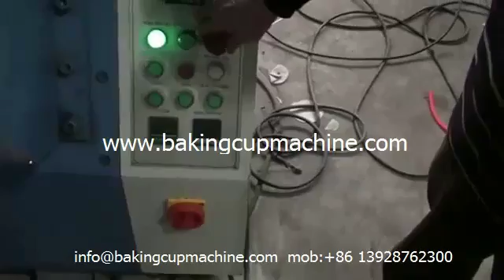crimped baking cup machine,crimped baking cup machine manufacturer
Guangzhou Feng Da Machinery Co.,Ltd